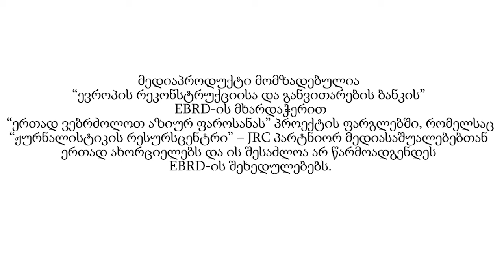კვირის აქცენტი: აზიური ფაროსანა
აზიური ფაროსანა გაღვიძებას აპრილში იწყება. სადაა ფაროსანას გავრცელების მეტი საფრთხე სამცხე–ჯავახეთში და რა პრევენციული ღონისძიებები ტარდება მავნებლის წინააღმდეგ.